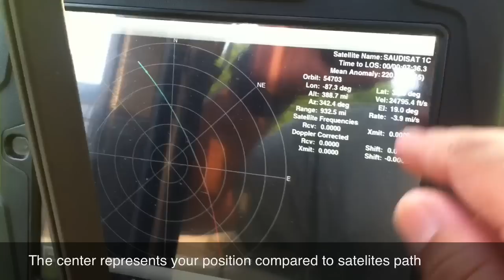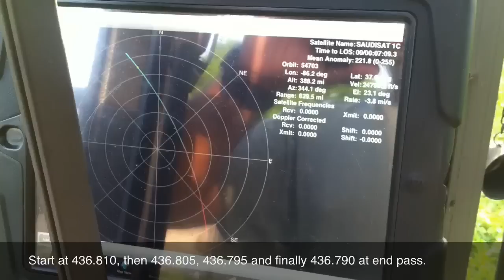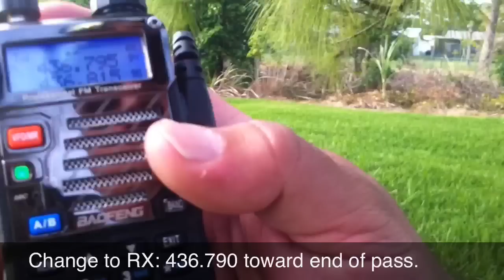How to Work Amateur Ham Radio Satellite w Baofeng UV5R MFJ on Saudisat SO-50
This video demonstrates requirements needed to communicate via Amateur Ham Radio Satellite using an inexpensive $50 Baofeng UV5R Dual Band Radio and MFJ dual band antenna from Amazon.

The iPhone app used is called Satellite Ham Radio (HamSat), and Satellite Tracker (ProSAT). The iPad versions are slightly different and called HamSatHD or ProsatHD.